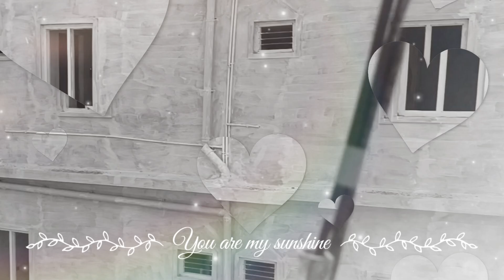వర్షాకాలం లో ఆకు కూరలు తింటే ఎం అవుతుంది 🤔? ఈ వీడియో మొత్తం చుడండి మీకే తెలుస్తుంది 👍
వర్షాకాలం లో ఆకు కూరలు తింటే ఎం అవుతుంది 🤔?